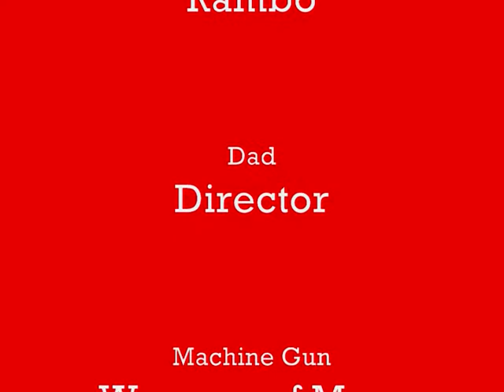War and Peace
Olivia and Harrison play out the opposite ends of the social realm as the hippy and the soldier.  I'm not sure if the gap between these two groups can ever be completely closed, but Olivia and Harrison at least get through this fashion show without incident